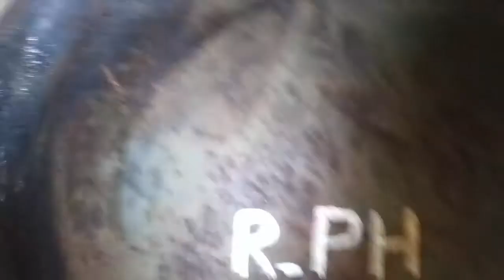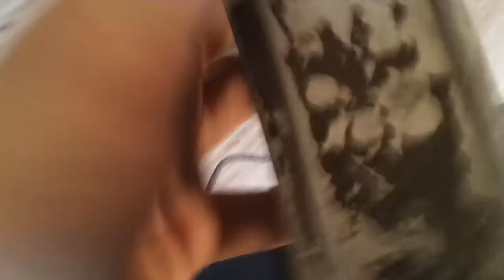La collection de Warcent #3 - De l'Allemand et un casque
Salut a tous , on se retrouve dans cette vidéo pour collection
Retrouvez-nous sur :

Nos autres chaines :

Montage par :

X
Gameplay :

X
Musiques :

Intro : Uncharted 1 2 & 3 - Nate's Theme
Outro : Uncharted 1 2 & 3 - Nate's Theme

Breizh Production